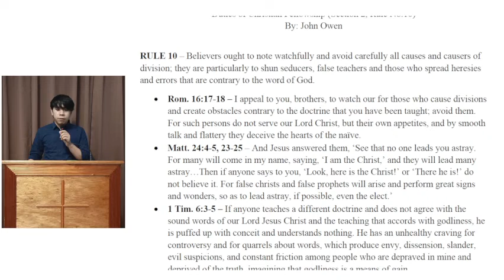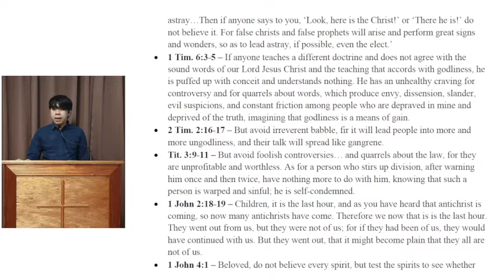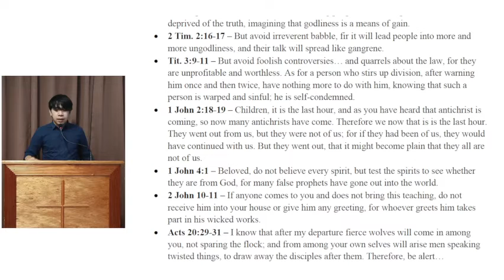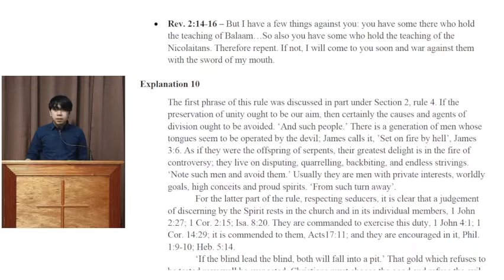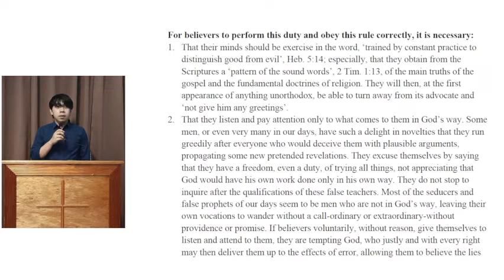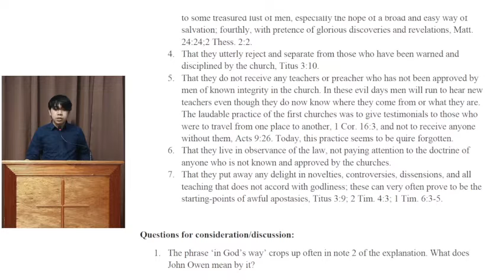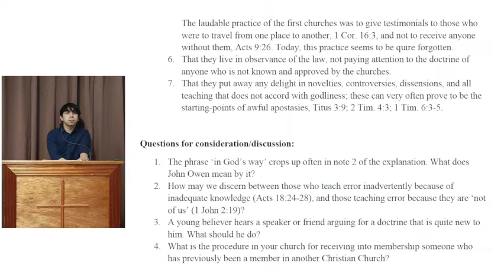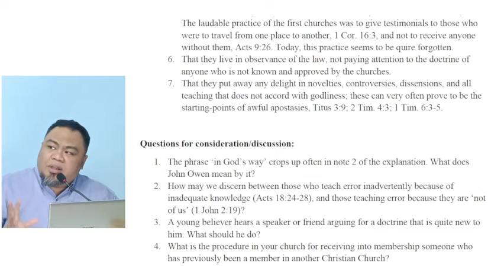Bible Class: Duties of Christian Fellowship (Section 2 Rule 11)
Teacher:  Bro. Arth Dano